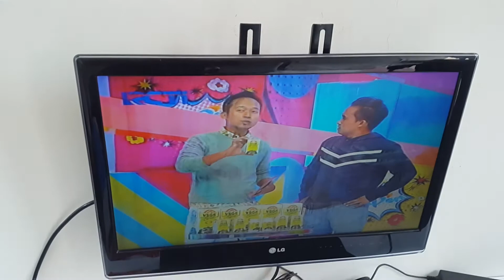Hasil antena intra HD U19 jenih banget gambar nya tanpa semut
Masih 50% indonesia menuju tv digital.